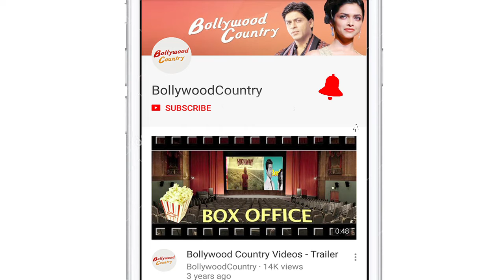Malaika- Arjun enjoy Pre-Diwali Bash with B-Town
Looks like Diwali celebrations have begun as the designer duo Abu Jani and Sandeep Khosla threw a Diwali bash where many celebrity faces flocked to the party on Friday. Take a look at the celebrities in their ethnic attires: